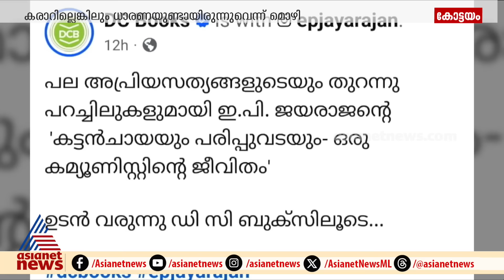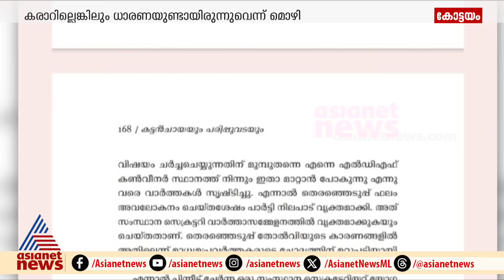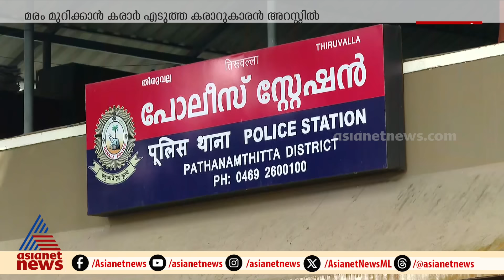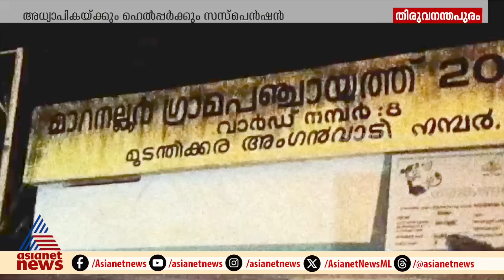News Time | ന്യൂസ് ടൈം | 25 November 2024